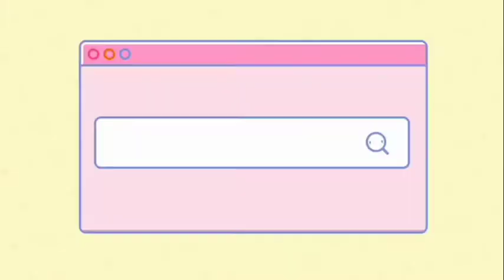My channel intros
Credit ncs